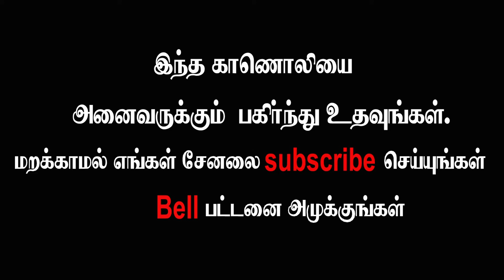சர்க்கரை நோய்க்கு தொடர்ந்து மாத்திரைகள் சாப்பிடுவதால் கிட்னி பாதிப்பு ஏற்படுமா..? Diabetes & kidney